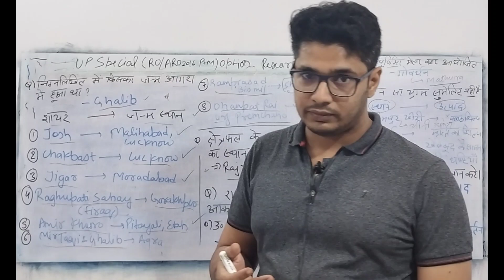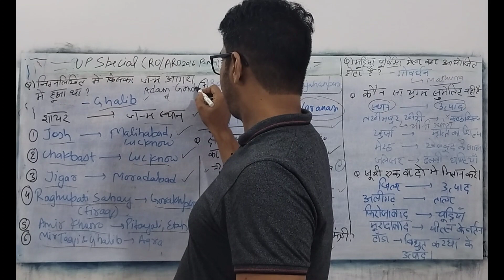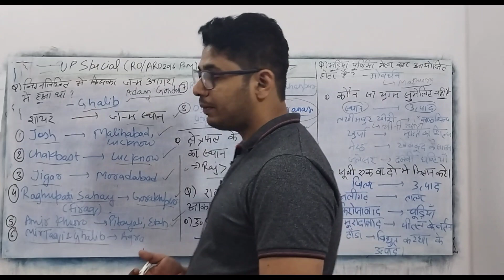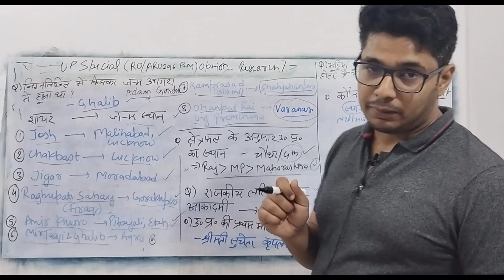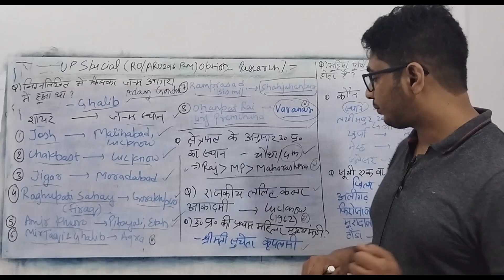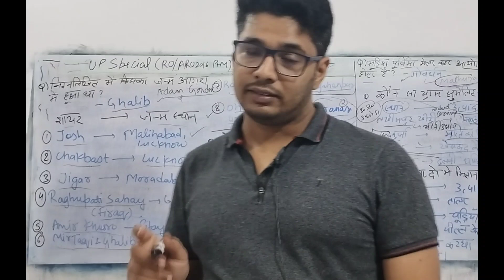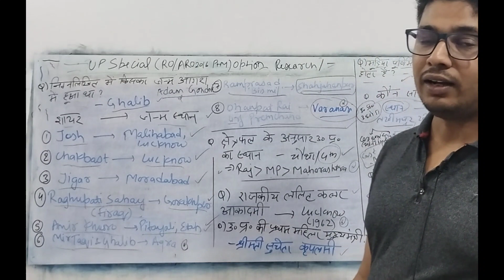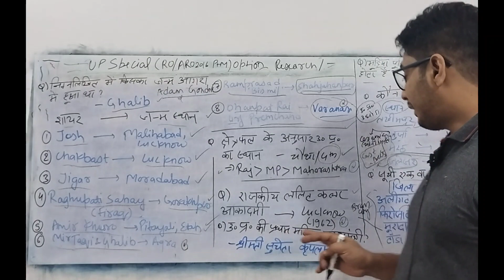Lec -17 UP SPECIAL roaroprelims2024 uppcs study upsssc uppscaps #uptet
RO/ARO के लिए 1  नवंबर 2023 से Quiz शुरू करेंगे-
@Daily (Mond to Saturday ) -15 Tough/Quality Questions
@Sunday - Current affairs

Week ke End me 150 (25*6) GS Question ka PDF bana ke Bhi Group me Send kr diya krenge 👍

Already Discussed 1600+ important GS Questions

"Practice to Perfection"

Ziaur Rehman ARO Rank 10
UP Sachivalay